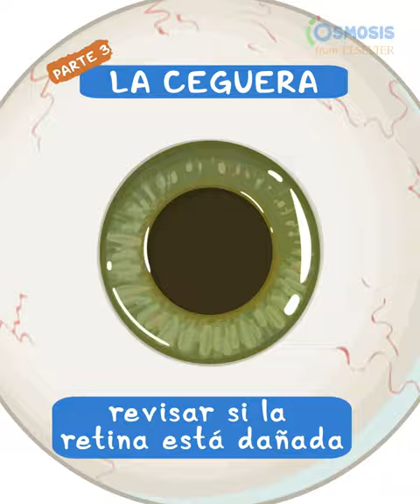La Ceguera pt 3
Los profesionales de la salud pueden examinar la visión de una persona usando varias pruebas.